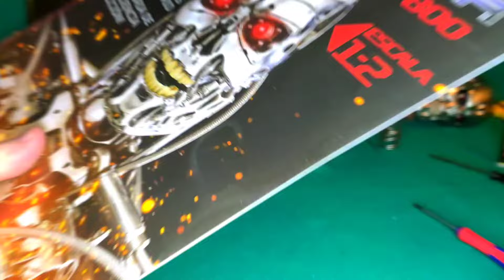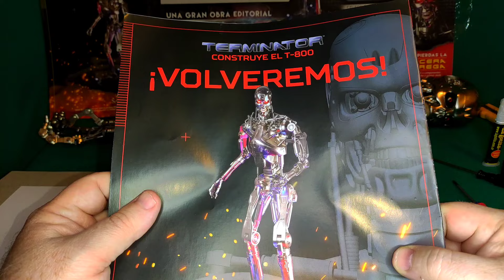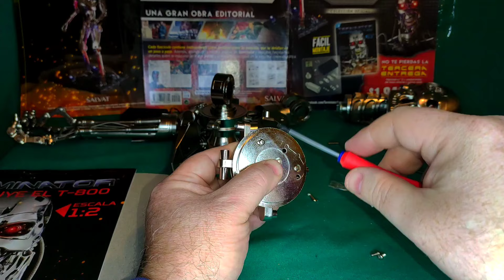TERMINATOR CONSTRUYE EL T800 FASCÍCULO 29 SALVAT ARGENTINA